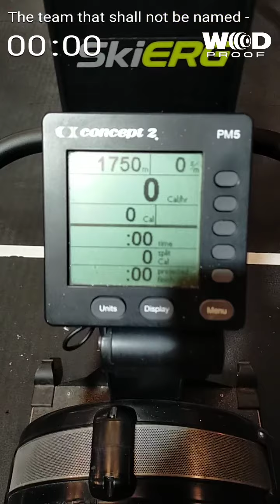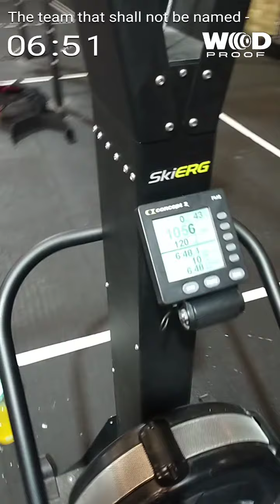Glacier Games ice age qualifier 1